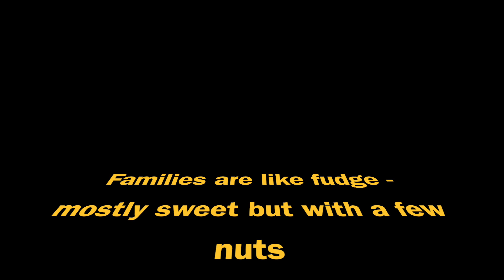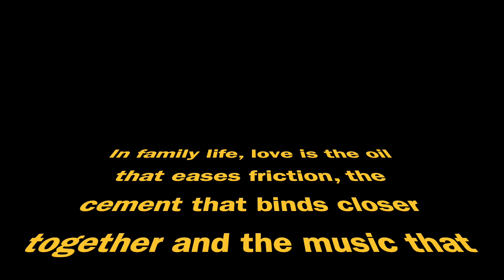Bridget B day